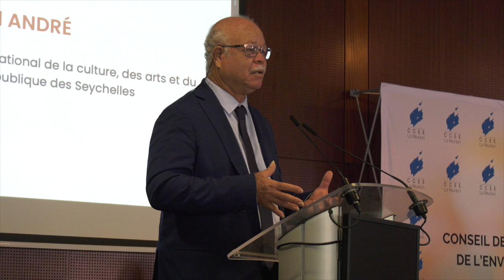Kermazinaz nout zanset zistoir Larényon - compte-rendu